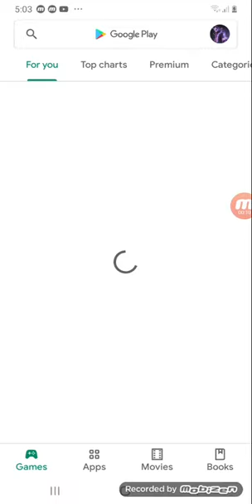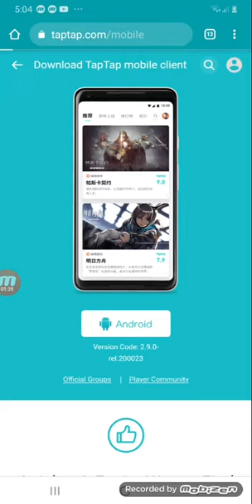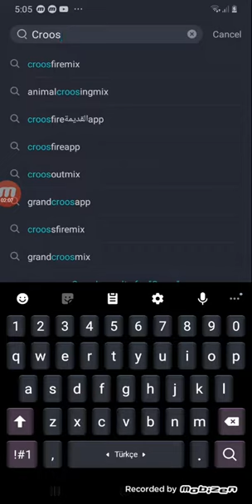How to download Crossfire Legends Not allowed in play store only taptap